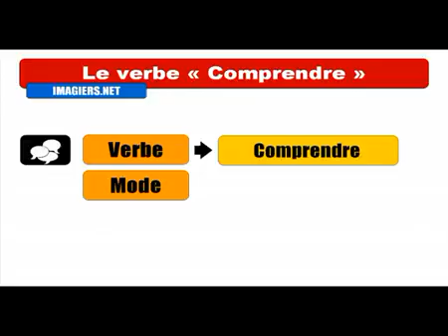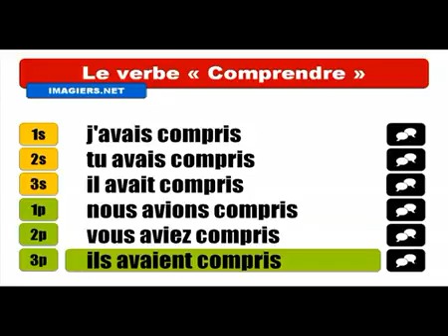Aprenda francês # Conjugaison # Comprendre = Indicatif Plus que parfait